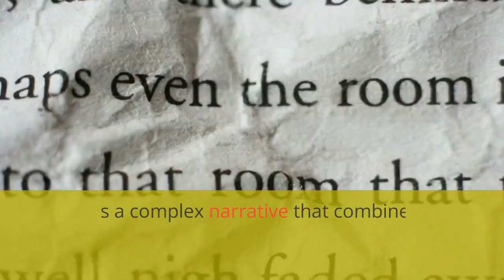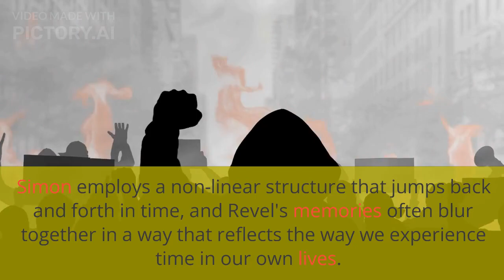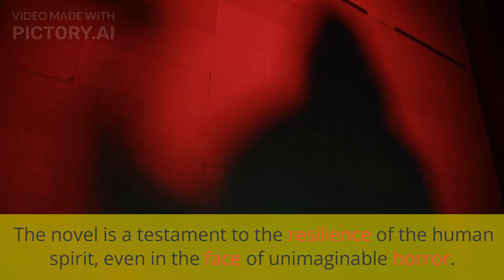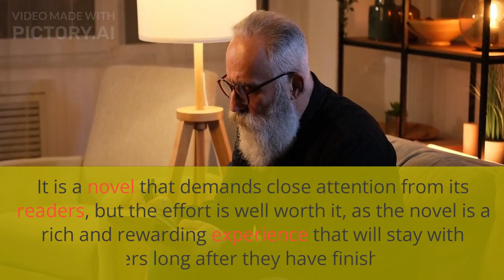The Flanders Road | Claude Simon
"The Flanders Road" by Claude Simon is a novel that explores the experiences of soldiers during World War I. The narrative is non-linear and fragmented, with multiple perspectives and timelines woven together. The protagonist, who remains unnamed, is a soldier on the Western Front, and the novel follows his experiences as he navigates the horrors of war, from the trenches to the hospital. The novel is known for its experimental style, incorporating stream-of-consciousness narration and surrealistic imagery. Overall, "The Flanders Road" offers a harrowing portrayal of the devastating impact of war on individuals and society.